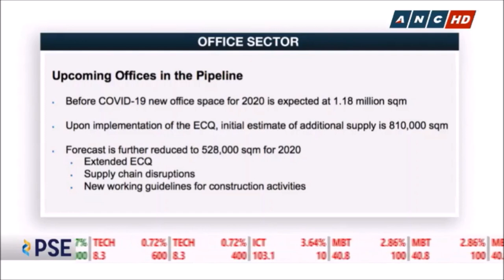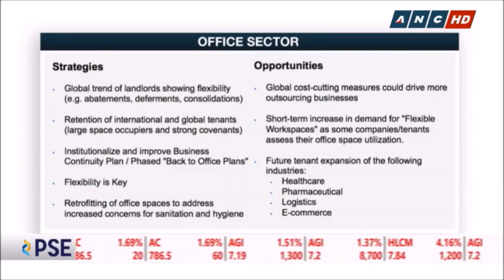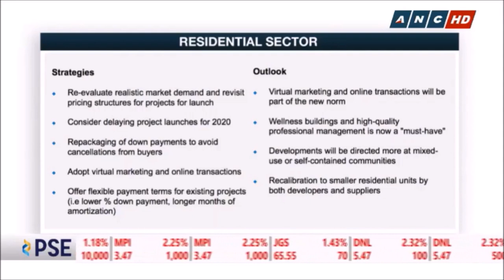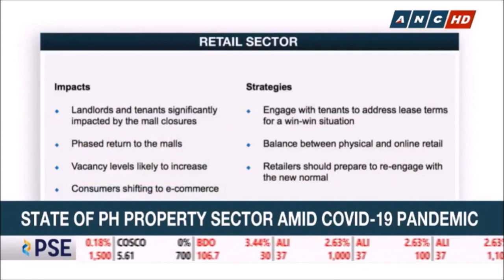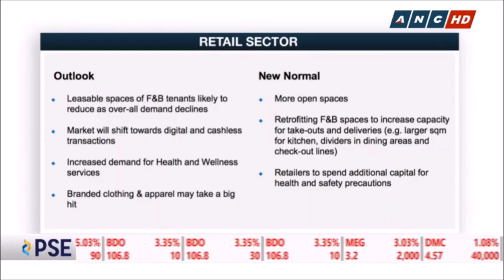ANC Interview with Santos Knight Frank's Rick Santos: There is Life in the Office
ANC's Cathy Yang talks with Santos Knight Frank Chairman & CEO Rick Santos about why there is life in the office and the future of the real estate market during the “New Normal”. Copyright: ANC